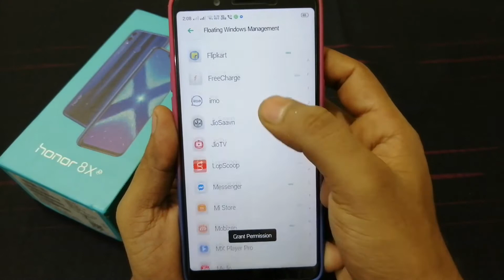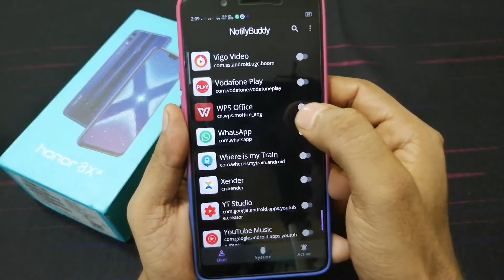आपका Mobile में Notification LED light नहीं है तो भी Message/Notification आते ही ये Light जलेगा।